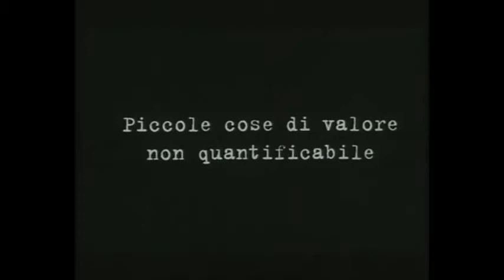L'abuso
Cortometraggio esplicativo delle difficoltà vissute nel parlare del trauma della violenza sessuale.